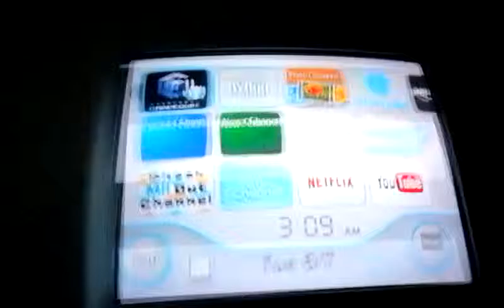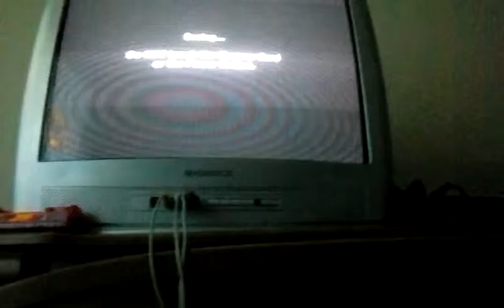How do you fight the boss at the tree place